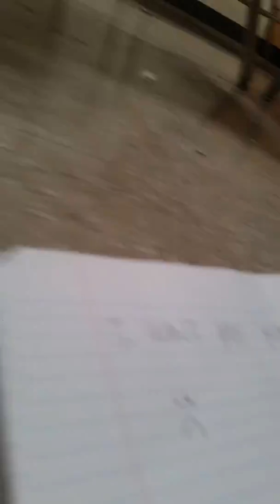earthquake drill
H I d e